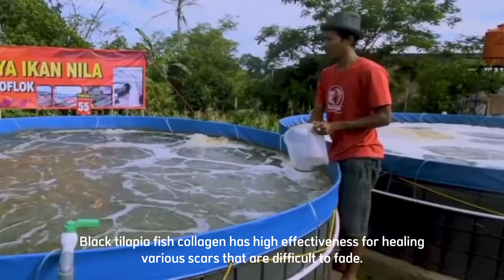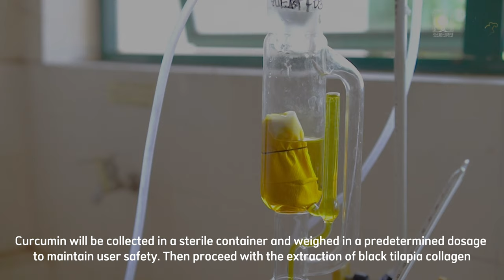SAMINA OINTMENT | Diponegoro University | Indonesia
SAMINA Ointment is a ready-to-use product that is effective for fading scars on the skin. SAMINA is treated using natural ingredients without preservatives. The content of Collagen and Curcumin helps disguise black scars and get rid of them in a short time. SAMINA fix your day, fix your charm